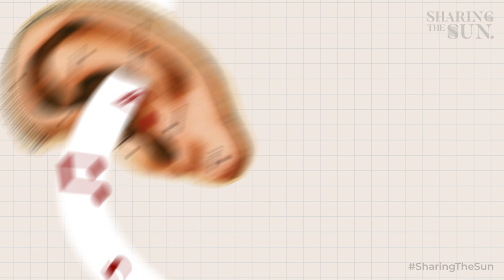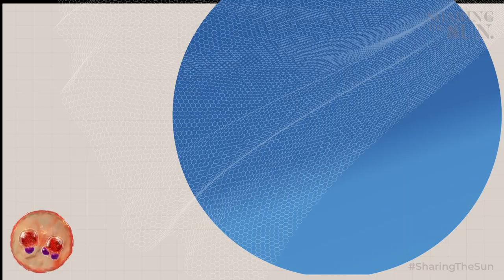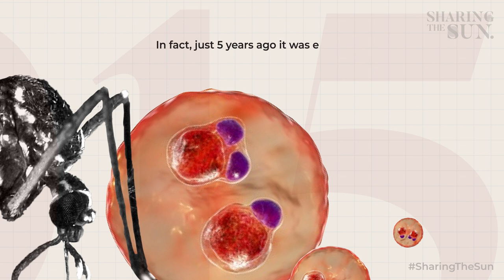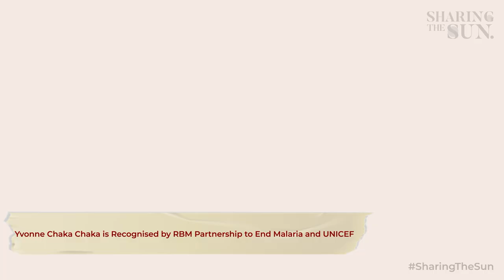Episode 1: Yvonne Chaka Chaka A career in music created a lifetime of positive social change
Sharing the Sun:

In episode one, we celebrate the humanitarian work of internationally recognised South African singing sensation and philanthropist, @yvonne_chakachaka. The Princess of Africa has inspired many with her music and activism across Africa and Japan.

From economic co-operation to cultural immersion, the history between South Africa and Japan runs deep.

“Sharing The Sun” shines the light on this bond between the two nations, which has flourished since diplomatic ties were established in 1992. From the building of schools to business and cultural exchanges, job creation and skills development, the government of Japan, Japanese companies and NGOs have worked hard to contribute to the reconstruction and development of South Africa in a wide range of areas.